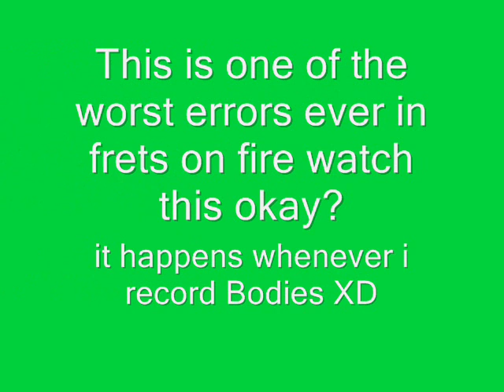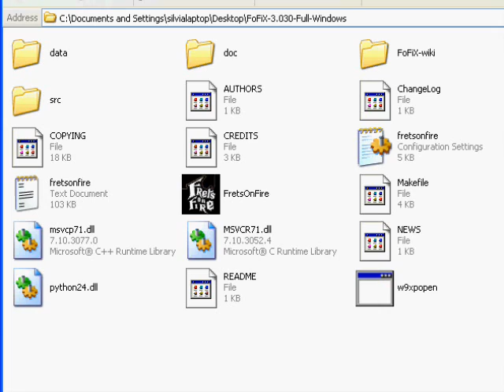Frets on fire error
this is a really bad error on frets on fire it only happens when i record bodies or we three kings XD